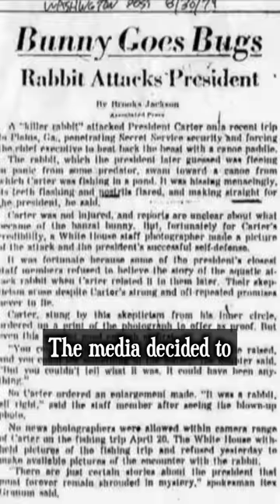The Jimmy Carter Killer Rabbit Incident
On April 20th, 1979, then-US President Jimmy Carter was fishing alone on a small boat in his hometown of Plains, Georgia when he was suddenly approached threateningly by a swamp rabbit.
And once the media found out, they went wild.

If you want to find me on those other sites, here they are: